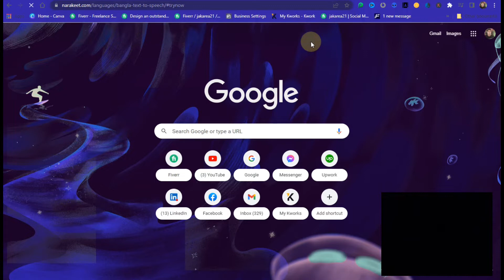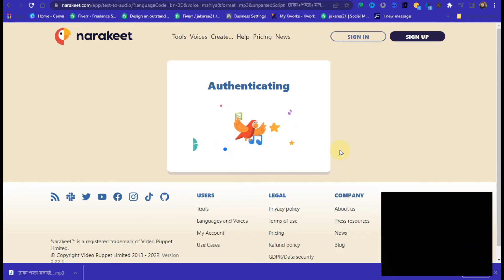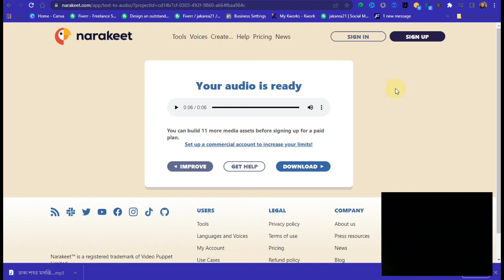Text to Speech Converter - FREE by Online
Assalamu Alaikum. Hope everybody is well. In today's video I will show you how to convert any text to voice on PC. To do this you must have an internet connection. Doing voice over with this voice will make your voice feel like real voice. Here you can do voice over with both male and female voices.